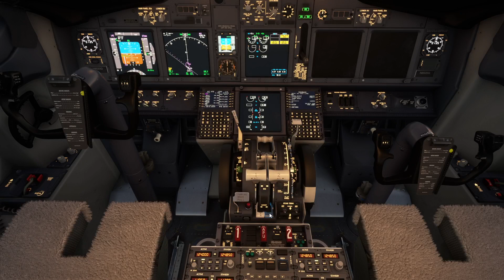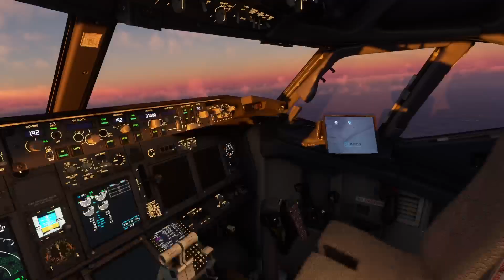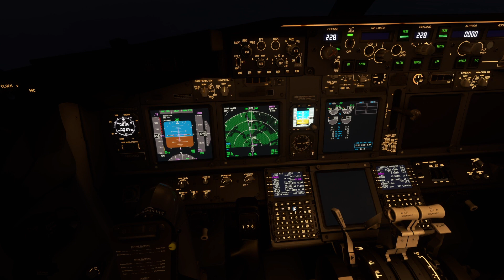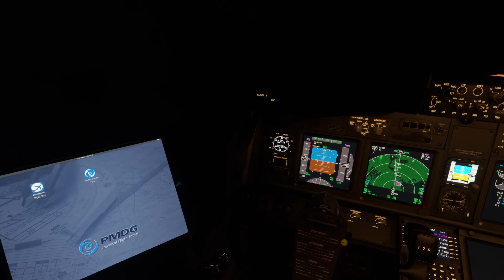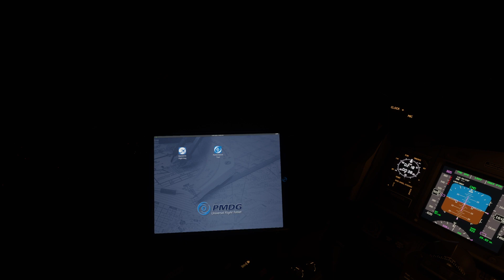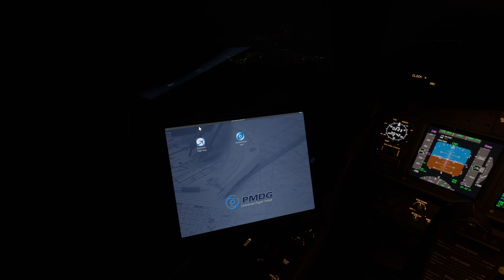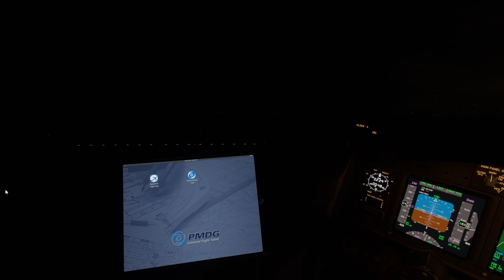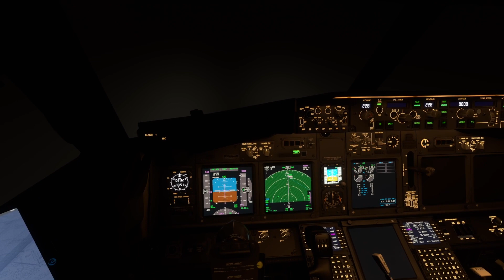FS2020 Southwest Boeing 737-800 Kansas City - Chicago WN2214